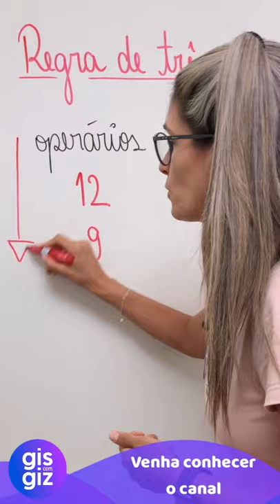❇️REGRA DE TRÊS SIMPLES \Prof. Gis/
✅Nesse vídeo resolvo uma questão sobre REGRA DE TRÊS SIMPLES.

Bons Estudos! ❤

Grande abraço,
Gis Bezerra.